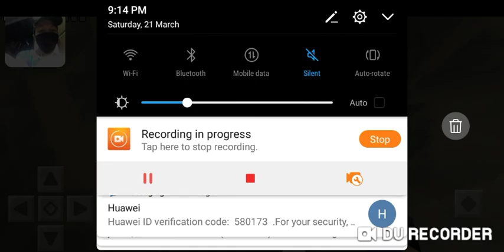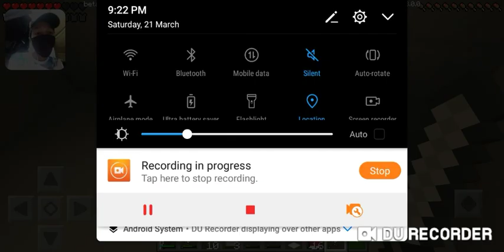Mutant hunter chapter 1 | world game minecraft. |(Filipino)